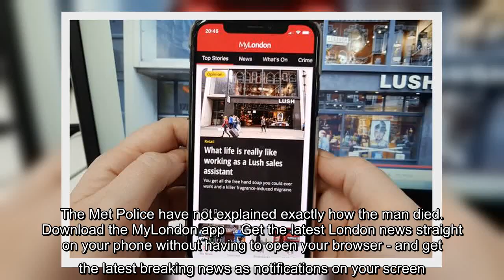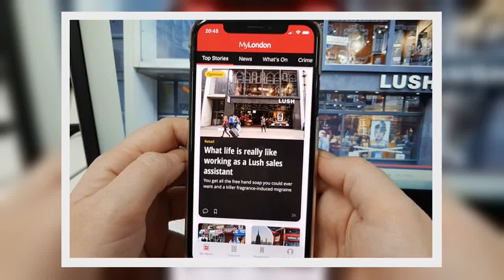✅ Man dies after running onto Hounslow train tracks during police chase